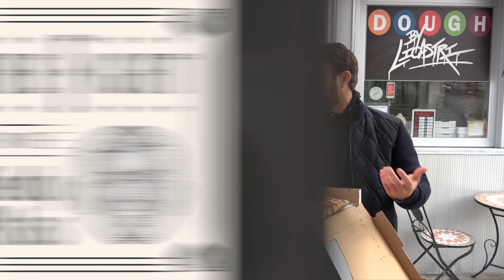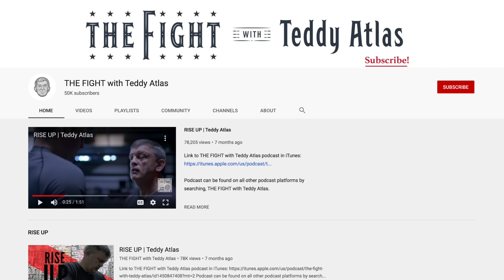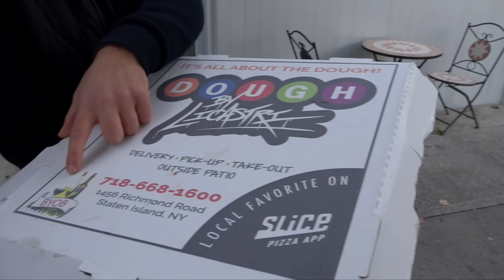Barstool Pizza Review - DOUGH By Licastri (Staten Island) with Special guest Teddy Atlas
The Longest Pizza Review to date and that is because Teddy Atlas is the premiere boxing brain in the world. Teddy and Dave dive into the upcoming fights and some historic ones while reviewing DOUGH.